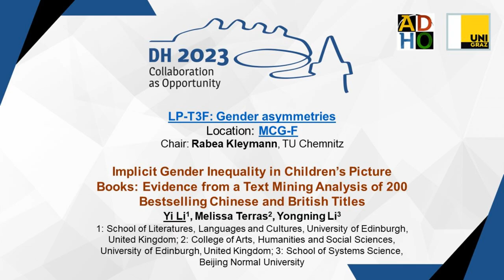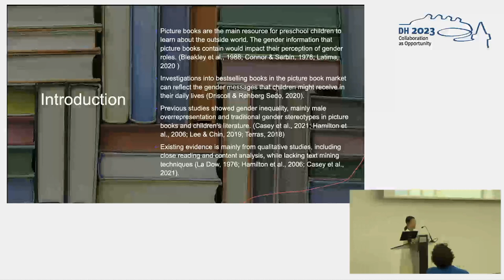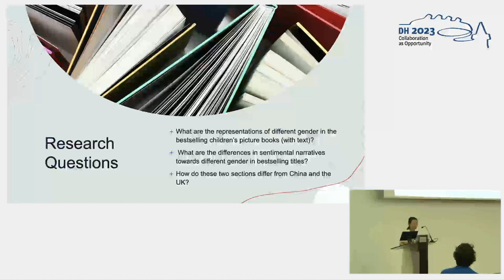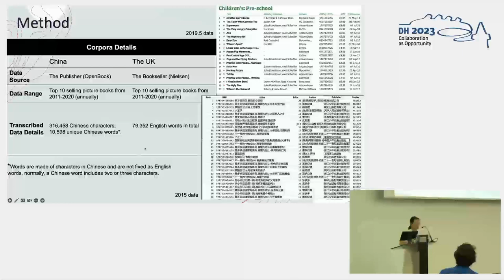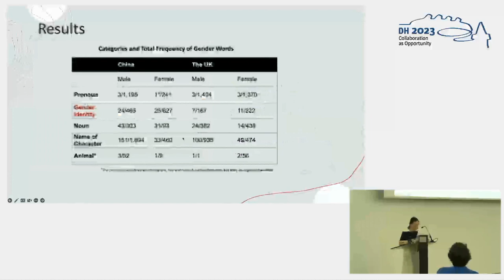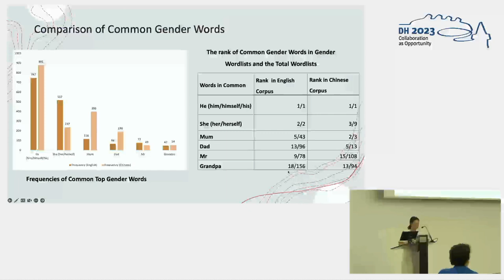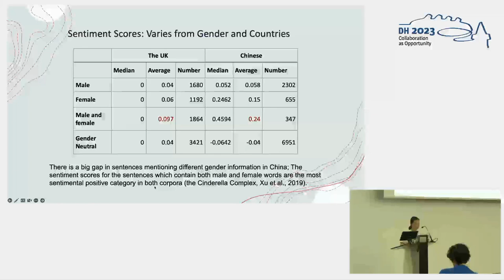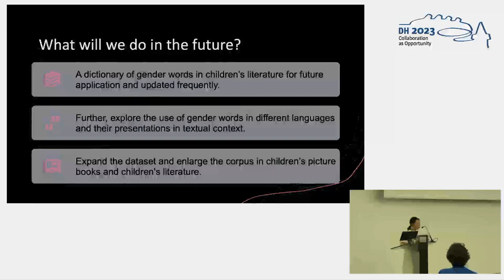Implicit Gender Inequality in Children's Books: Text Mining Analysis of Chinese and British Titles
This video features the presentation "Implicit Gender Inequality in Children's Picture Books: Evidence from a Text Mining Analysis of 200 Bestselling Chinese and British Titles" by Yi Li, Melissa Terras and Yongning Li, presented at the ADHO Digital Humanities Conference 2023 (DH2023) in Graz, which was hosted by the Department of Digital Humanities (formerly ZIM) of the University Graz.